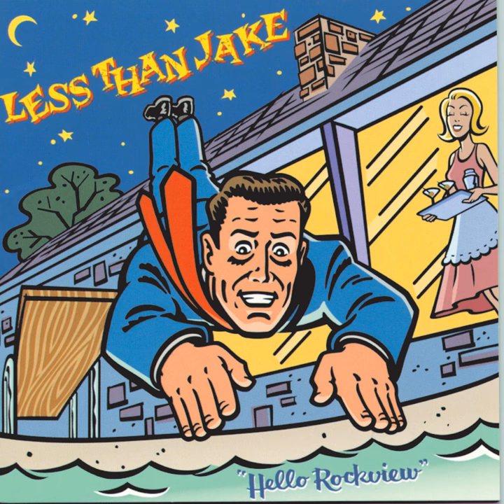Richard Allen George... No, It's Just Cheez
Richard Allen George... No, It's Just Cheez · Less Than Jake

Hello Rockview

Producer: Less Than Jake
Producer: Howard Benson
Studio  Personnel, Engineer: Steve Kravac
Studio  Personnel, Mixer: Chris Lord-Alge
Studio  Personnel, Mastering  Engineer: Bob Ludwig
Composer: Chris Demakes
Composer: Roger Manganelli
Composer: Vinnie Fiorello